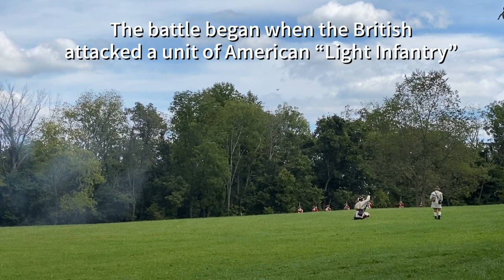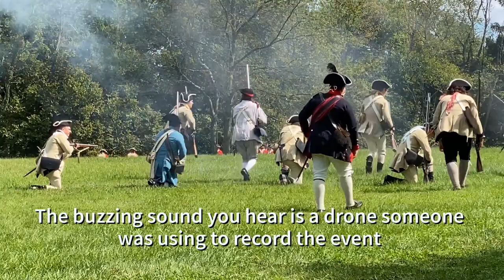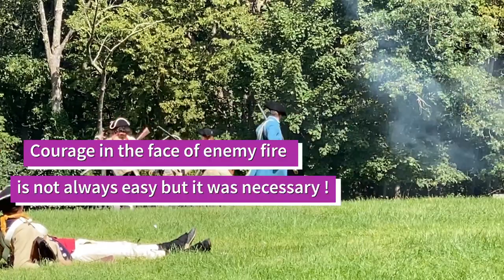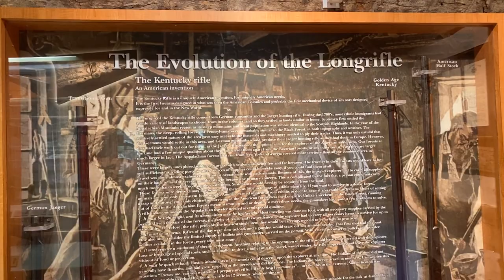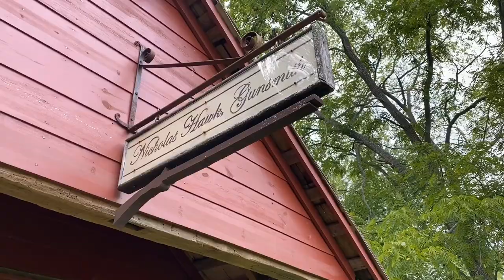Revolutionary War Weekend at the Pennsylvania Long Rifle Museum and JJ Henry House in Nazareth, PA